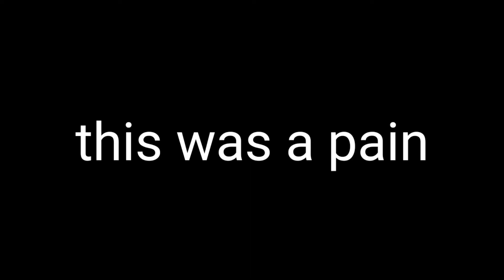One Second of Every Wilkins coffee commercial.